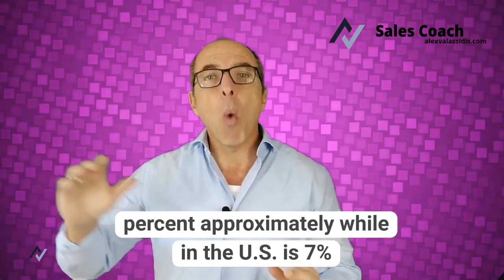Σάββας Πούμπουρας ΘΕΤΙΚΑ ΣΧΟΛΙΑ ΑΠΟ ΤΟΝ ALEX VALASSIDIS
Επιτέλους κάποιος λέει τα πράγματα με το όνομα τους. Όποιος θέλει να βρει δουλειά, βρίσκει. ΤΕΡΜΑ! Μπράβο Σάββα!

My intention is to upload content that is going to make you think, how to become a better communicator, how to improve your confidence, persuasion, and sales capabilities in the new digital world we all leave in. Most importantly to develop what I call the “understanding of things”, the relationships and dependencies between people on a complex business environment and what are the triggers for certain choices. We want to see below the surface, where the real decisions are being made.
The content can be controversial, and it reflects my opinions or my guests’ opinions. It can certainly be disputed, and it might be in many cases not as effective or as result oriented as it claims.
We embrace comments and different positionings, we respect all opinions under the condition they mutually respect our right to have our own. We are intolerant to intolerance.
I have 2 companies its my sales outsourcing agency, where we help our clients sell their products, software, SaaS, services and solutions on new or existing markets.
I offer sales training and sales coaching as well as sales consultancy and sales advisory for companies.
Alex Valassidis – Sales Coach